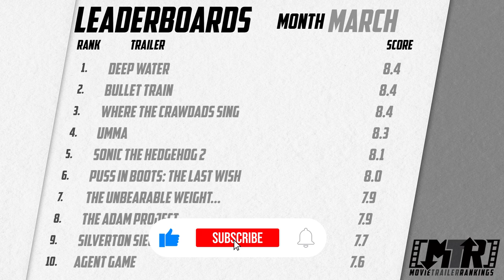Will the '9 Bullets' Trailer Make YOU Cry Tears of Joy or Tears of Pain?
Today's Movie Trailer Reaction & Review: 9 Bullets | Ⓒ 2022 Screen Media Films | Released on 03/25/22
A former burlesque dancer turned author (Lena Headey) discovers a second chance at life and redemption when she risks everything to rescue her young neighbor after he witnesses his parents’ murder. Now on the run from the local crime boss (Sam Worthington), who happens to be her longtime ex, she makes a desperate attempt to get the boy to safety.

Timestamps this episode:
0:00 Intro
0:29 9 Bullets Trailer
2:08 9 Bullets - Critical Non-Factors
4:03 9 Bullets - Review & Scores
5:25 Summary & Leaderboards

"Movie Trailer Rankings" reacts, reviews, and ranks the latest movie trailers on the internet!